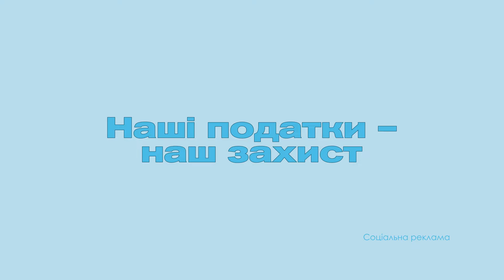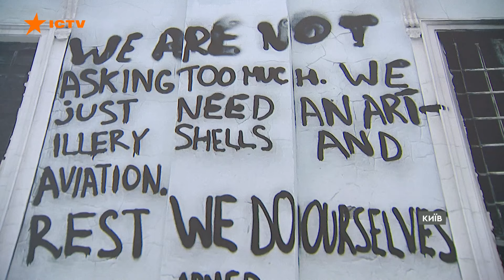ПОВІНЬ В ЄВРОПІ 😱 Мир в УКРАЇНІ необхідний для СВІТУ | Новини Факти ICTV за 15.09.2024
00:10 – Початок
00:11 – Запеклі бої точаться й довкола Куп'янська, Лимана, Сіверська, Торецька
01:05 – На Курахівському напрямку війська РФ штурмують невеликими групами і менше застосовують бронетехніку
05:46 – Чому мир в Україні важливий для всього людства - заяви зібрала наша кореспондентка Наталія Луценко
12:12 – Нові випробування можуть чекати на українців, які виїхали до Східної та Центральної Європи
14:00 – Кінець